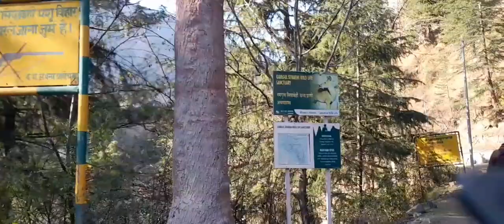डलहौजी की वादियों के नजारे भाईयो के साथ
last video